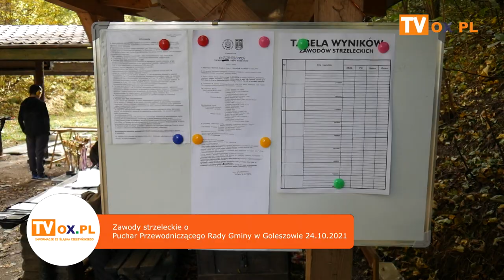Zawody strzeleckie o Puchar Przewodniczącego Rady Gminy w Goleszowie 24 10 2021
W niedzielę (24.10) w Goleszowie odbyły się „Zawody strzeleckie o puchar Przewodniczącego Rady Gminy Goleszów".
Strzelanie z pistoletu i karabinu sportowego miało miejsce na strzelnicy sportowej
Koła Łowieckiego „Hubertus”, a ich organizatorem był Zarząd Powiatowo-Miejski
Ligi Obrony Kraju w Cieszynie.
Około 40 osób, podzielonych na 4 kategorie, rywalizowało w dwuboju - strzelanie z pistoletu
w pozycji stojącej i leżącej z karabinu sportowego.
W obu kategoriach strzelano amunicją 5,6 mm. Z pistoletu wszyscy uczestnicy
strzelali do tarczy oddalonej o 25 m, zaś w kategorii karabinu na odległość 50 m.
W obu kategoriach młodzież oddawała po 10, natomiast pozostałe kategorie oddały
po 20 ocenianych strzałów. Po 5 godzinach rywalizacji wyłoniono najlepszych
sportowców.

Dziewczęta:
1. Kamila Machej
2. Emilia Kubies
3. Natalia Jaworek

Chłopcy:
1. Błażej Plinta
2. Dan Różnicki
3. Kacper Kiełkowski

Mężczyźni:
1. Zdzisław Zawada
2. Ihor Lipoviy
3. Bartłomiej Kocemba

Kategoria 60+:
1. Erwin Mrózek
2. Jan Żarski
3. Andrzej Jakubiec